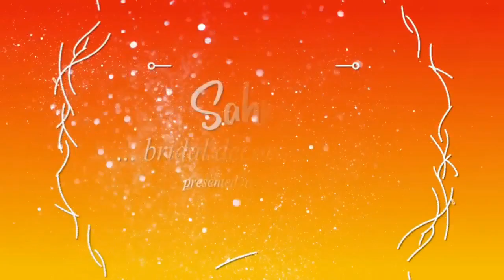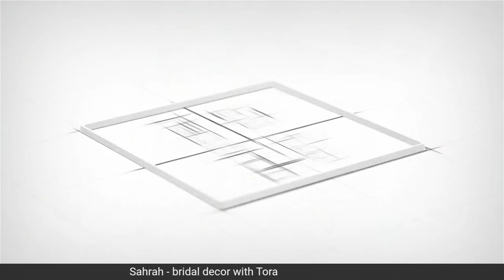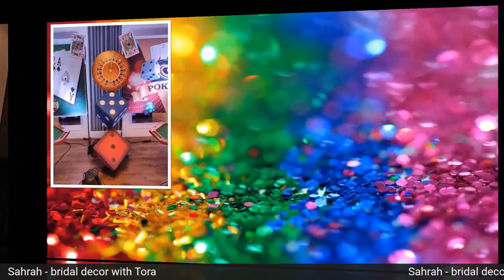Sahrah - Bridal Decor with Epsilon TV - Episode 5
Sahrah - Bridal decor with Epsilon TV - Episode 5 by Epsilon TV

Indulge in bridal decor styles and designs with Epsilon TV, in Sahrah.

Host - Epsilon TV
Concept - Ketan Sheikh
Art direction - Farah Naz
Public relations - Iftekhar Rahman
Directed by - Farah Naz
Produced by - Aymaan Media
Presented by - Epsilon TV